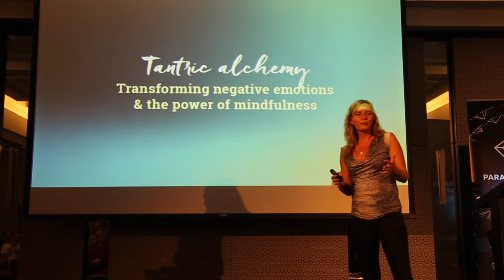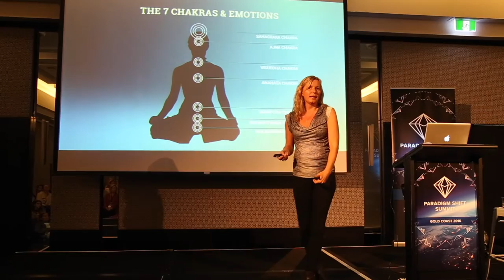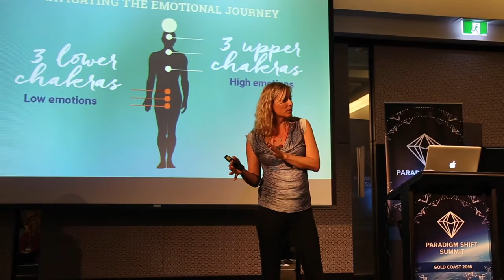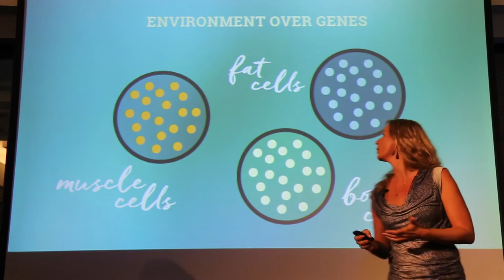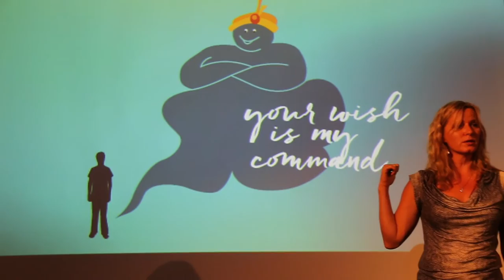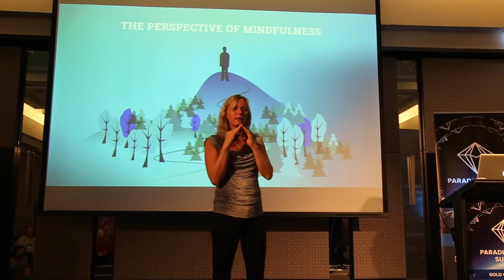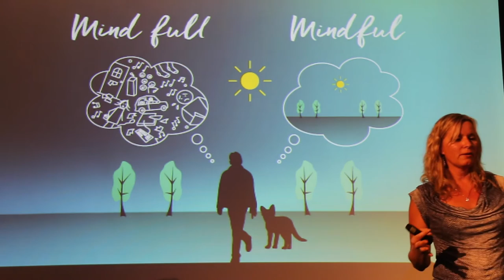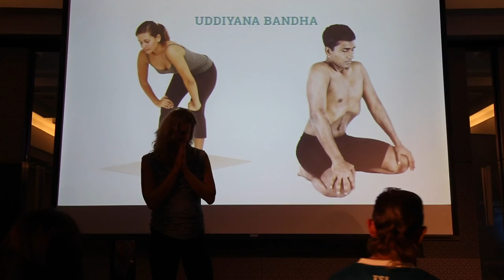Nina Hansen - transforming negative emotions & the power of mindfulness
Nina Hansen presents on how to transform negative emotions and the power of mindfulness @ Paradigm Shift Summit, Gold Coast 2016.
Nina Hansen is the co-founder of Holistic Yoga & Meditation and has walked the spiritual path for over 18 years. Nina's profound wisdom and serenity captivates participants at the numerous workshops and retreats she leads. Nina's spiritual dedication and loving nature can be felt during the various teachings she offers. This is an opportunity to experience an insightful and rare transmission of the transforming power of Tantric yoga and receive powerful techniques to harmonise your inner landscape.

Even small contributions support us to assist with the awakening of humanity.

If you are reading this you are the shift!